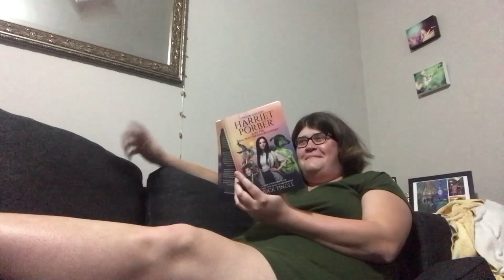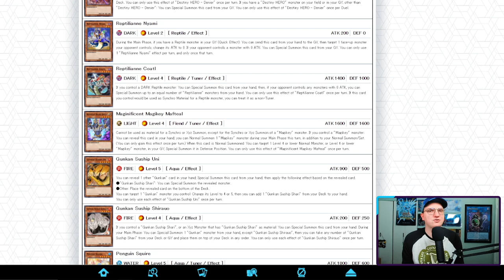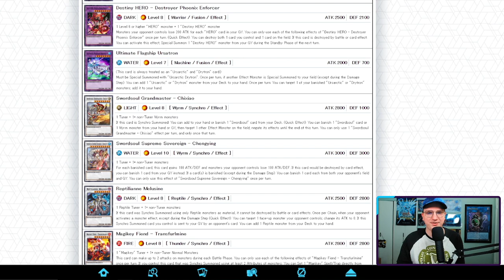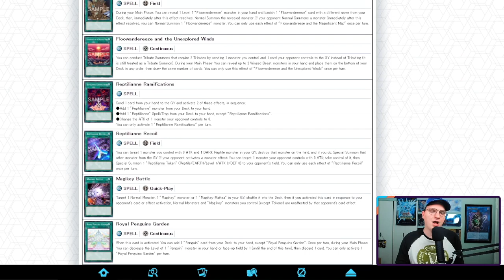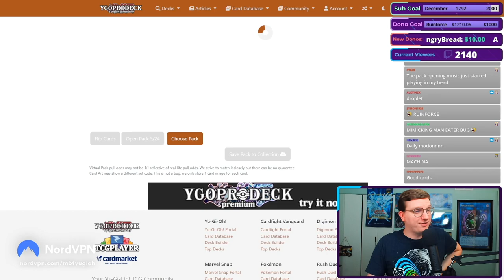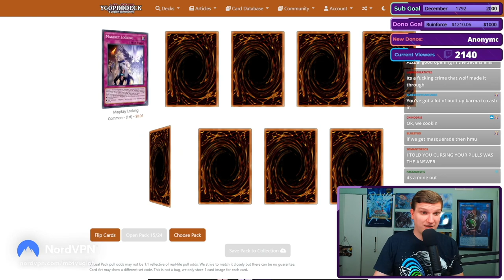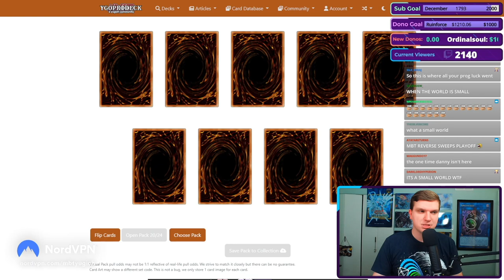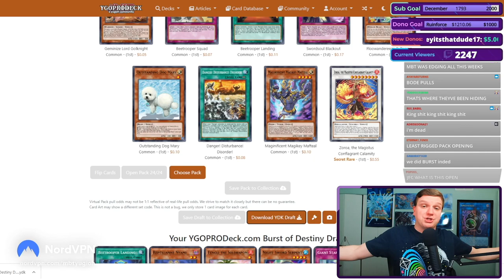BURST OF DESTINY - Progression Playoff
Oh, lord, we're... almost done.